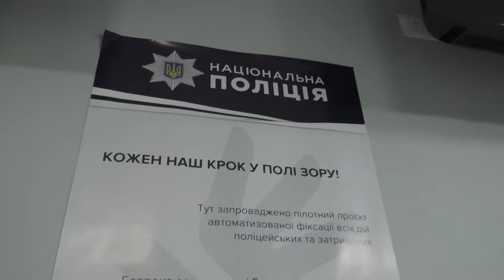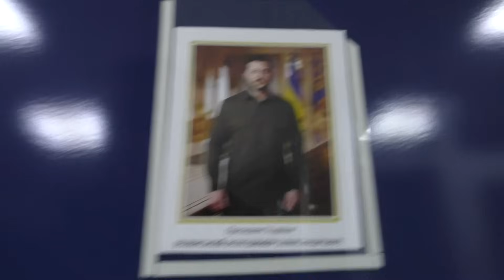Йдем на розрив поліції Березівки. Частина 5.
Всі, хто отримає дисциплінарне стягнення при цьому заході, повинні дякувати ВЕРБІЦЬКОМУ з Березівки та Латкі з Доброслава.
Вважаю, що ці особи вже наслужили на звільнення.
Працюємо в цьому напрямку.